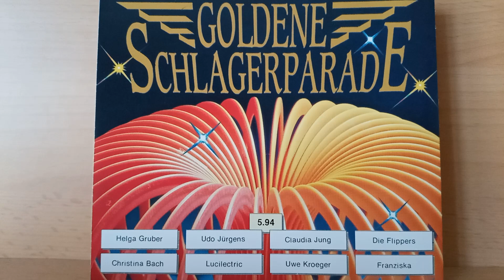Conny Morin : Gib uns die Nacht ( 1994 )